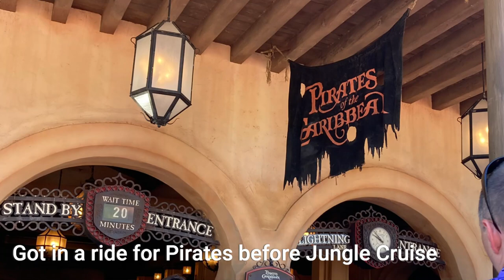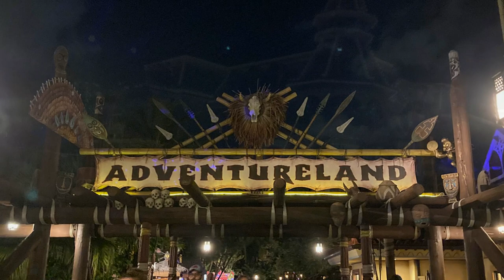Disney Vlog 2022 - Day 2 - Magic Kingdom - Full Day of All the Rides!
This was my really big day at Magic Kingdom. I had so much fun, I went on so many rides, saw so many things. I hope you enjoy this video as much as I did making it!

The date I visited was November 4th, 2022. A lot of the Christmas decorations were up but I don't think all of it was up.

The rides I went on, in the order I did and marked which ones I used Lightning lanes (LL) for (I think):
Seven Dwarfs Mine Train (LL)
Jingle Cruise (LL)
Enchanted Tiki Room
Splash Mountain (LL)
Mad Tea Party
Tomorrowland Speedway
The PeopleMover
Carousel of Progress
Space Mountain (LL)
Monsters Inc Laugh Floor
Buzz Lightyear's Space Ranger Spin (LL)
It's a small world
Peter Pan's Flight (LL)
Haunted Mansion (LL)
Dumbo
The Barnstormer
Mad Tea Party (round 2)
Pirates of the Caribbean (round 2) (LL)

Shows I saw:
Stage show at the Castle (not sure the name)
Disney Adventure Friends Cavalcade
Disney Enchantment (Fireworks)

Things I missed or skipped
Astro Orbiter
Magic Carpets of Aladdin
The Many Adventures of Winne the Pooh
Country Bear Jamboree
Disney Festival of Fantasy Parade
Mickey's Celebration Cavalcade
Mickey's PhillharMagic
The Dapper Dans
Frontierland Shootin Arcade
The Hall of Presidents
Liberty Square Riverboat
Tom Sawyer Island
Swiss Family Treehouse
Under the Sea - Journey of the Little Mermaid